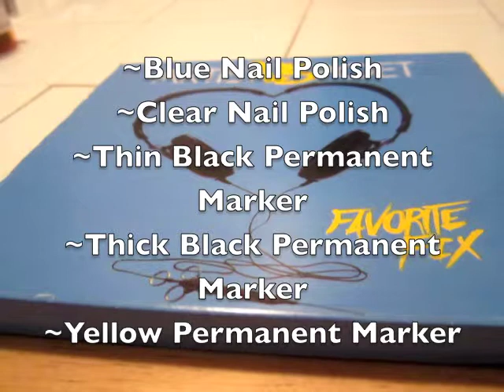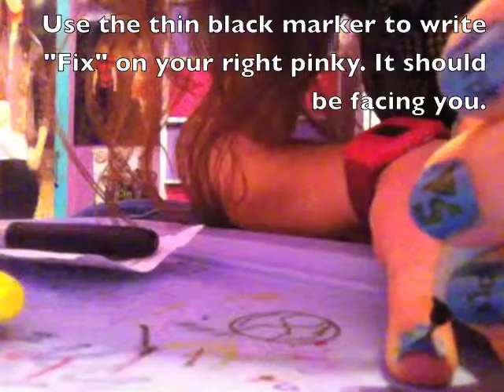Artist Vs Poet - Favorite Fix Nail Tutorial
What You'll Need:
~Blue Nail Polish (I used Coat Azure by Essie)
~Thin Black Sharpie/Permanent Marker/Nail Polish Marker
~Thick Black Sharpie/Permanent Marker/Nail Polish Marker
~Yellow Sharpie/Permanent Marker/Nail Polish Marker

~Artist Vs. Poet - Favorite Fix